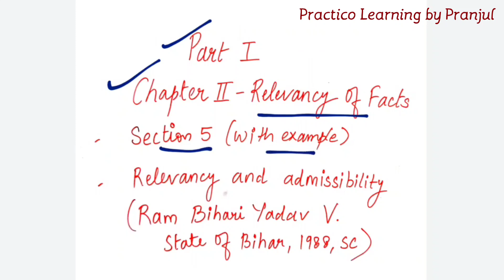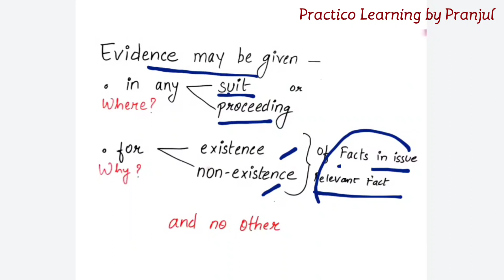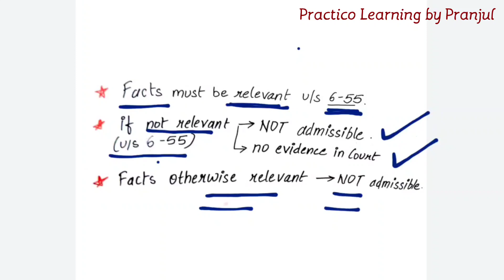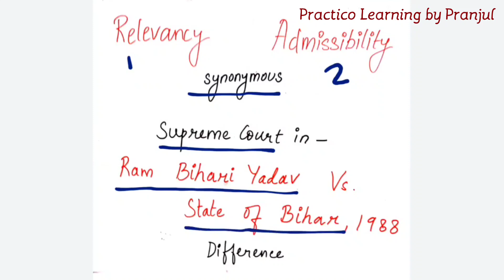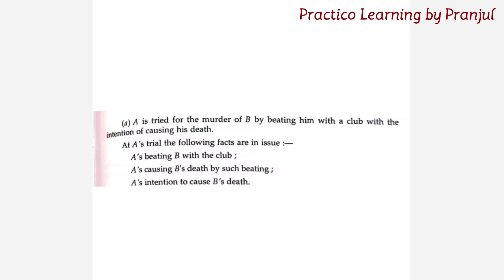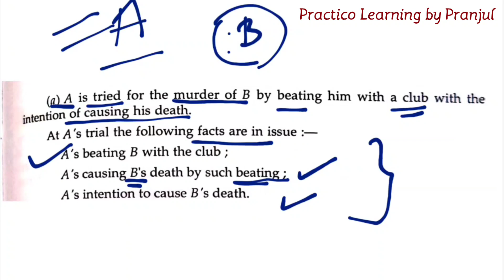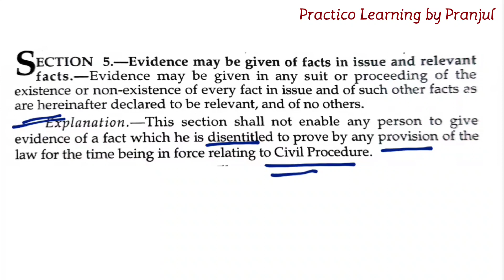Indian Evidence Act, 1872 Section 5 with case law | LLB SEBI PCSJ CS| English Hindi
Hi!

This video explains the concept of Section 5, that is, evidence may be taken for facts in issue and relevant facts. It also explains the difference between admissibility and relevance with reference to Supreme Court judgment.

Time sequence -
0:00 Introduction
0:52 Section 5
2:45 Relevance and Admissibility
3:06 Difference explained by Supreme Court
4:50 Examples
6:40 Explanation to Section 5

Indian Evidence Act, 1872 in Hindi
Indian Evidence Act, 1872 in English
Indian Evidence Act, 1872 for LLB
Indian Evidence Act, 1872 for PCS-J
Indian Evidence Act, 1872 for Judicial services
Indian Evidence Act, 1872 for SEBI Grade A (Legal)